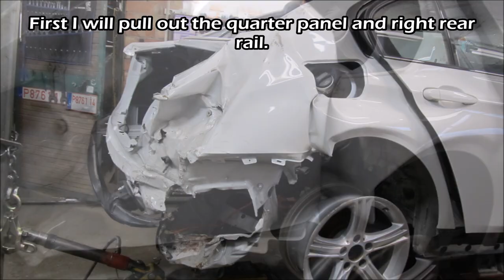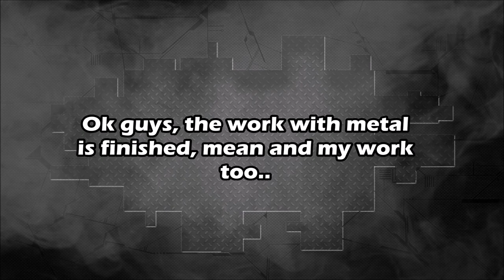BMW 3. Body repair. Ремонт кузова.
The quarter panel replacement and front repair.
Замена заднего крыла и ремонт переда.